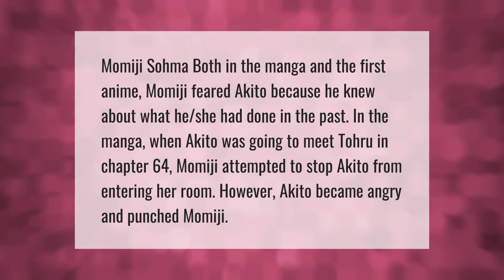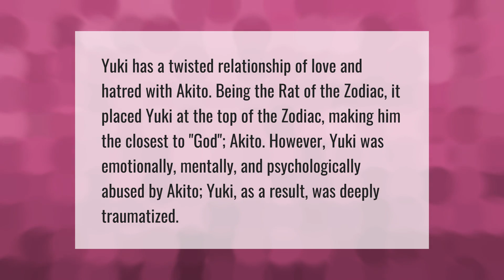Why does Akito hate Momiji?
00:00 - Why does Akito hate Momiji?
00:40 - Is Akito in love with Yuki?

Laura S. Harris (2021, May 17.) Why does Akito hate Momiji?
    AskAbout.video/articles/Why-does-Akito-hate-Momiji-245757